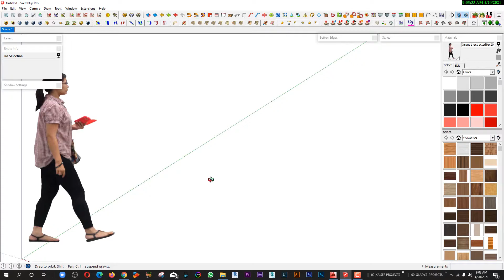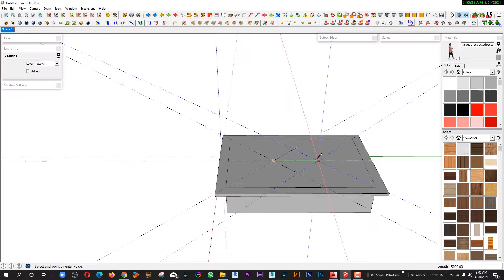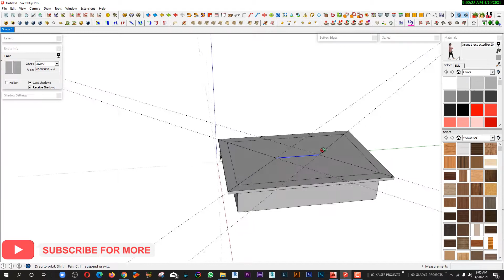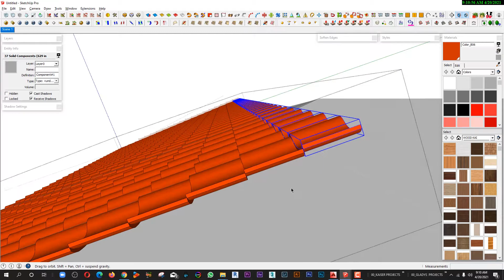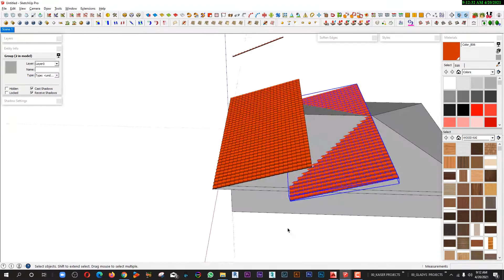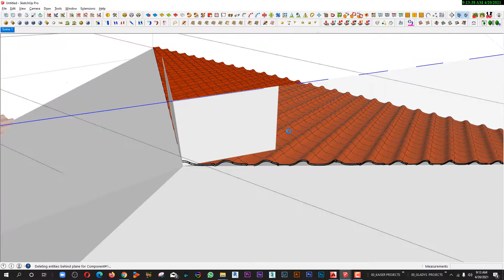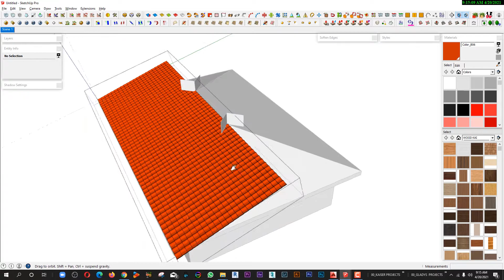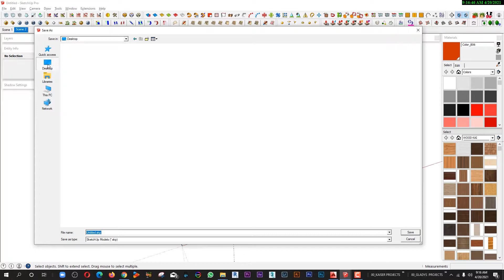CUTTING ROOFTILES | SKETCHUP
Free Templates | Blocks | Etc.